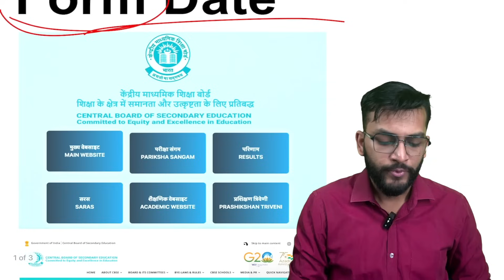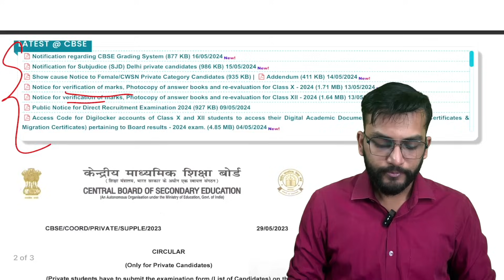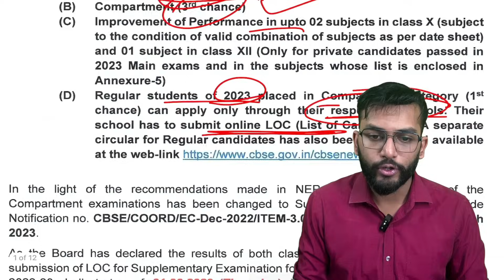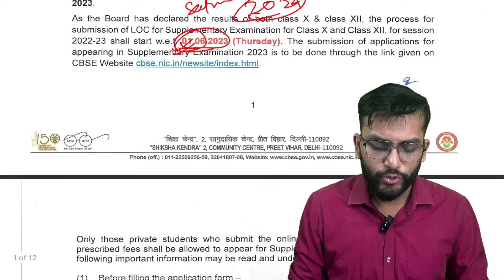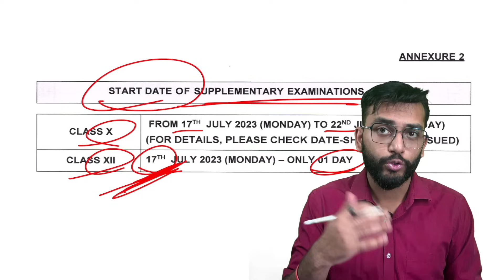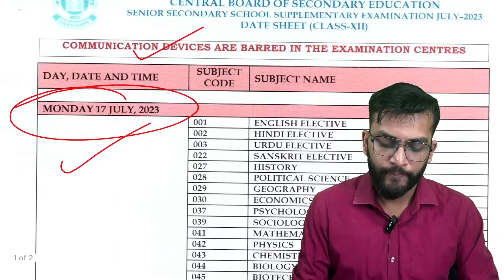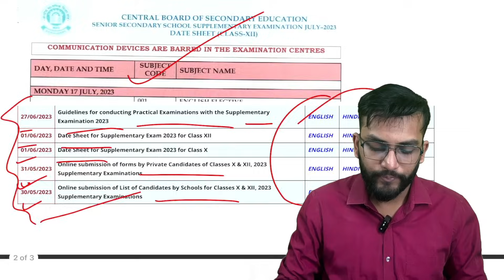CBSE Compartment Exam Form Date 2024? Kab Hoga Compartment Exam 2024?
AD Classes Akash Dash: CBSE Compartment Exam Form Date 2024? Kab Hoga Compartment Exam 2024?